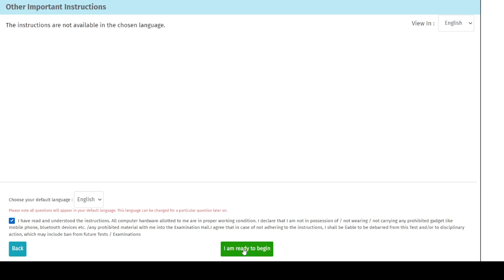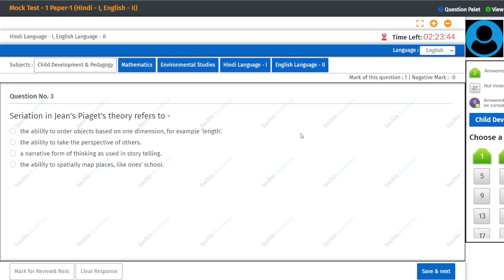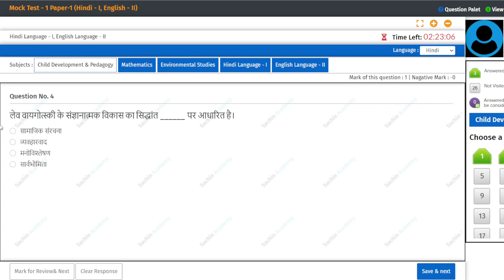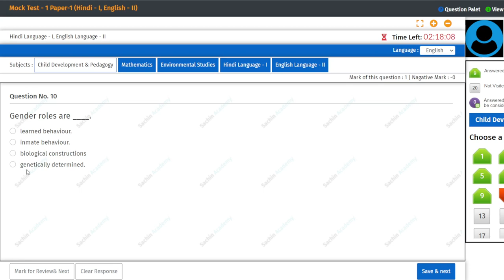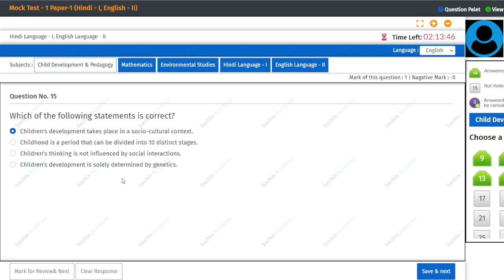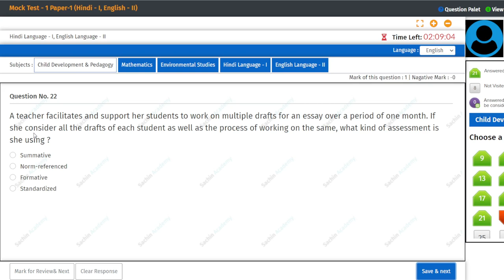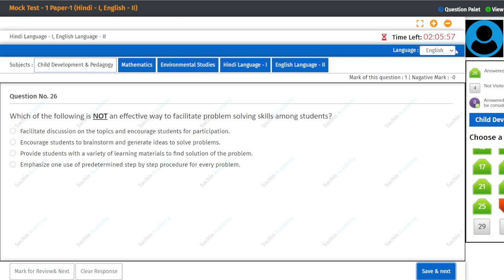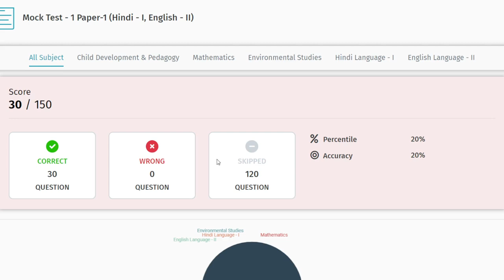CTET December 2022 | EVS +शिक्षण/CDP +शिक्षण | PRACTICE SET- 01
CTET 2022 Online Paper Practice | CDP Paper 1&2 | Online Paper ऐसा आता है | Last yr Paper/PYQ Class#1